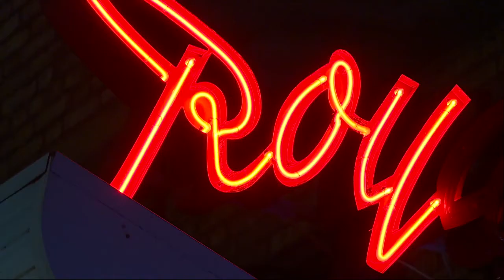Det osar skämt - kvalen till SM i ordvitsar pågår - Nyheterna (TV4)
Nyheterna i TV4 från 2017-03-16: Denna vecka avgörs SM i något som är både älskat och hatat. Via kval i våra tre största städer ska en svensk mästare i ordvitsar koras i Malmö på lördag. Nyheternas skojfriske reporter Johan Håkansson gick passande nog i sin hemstad Göteborg - på deltävlingen där. Det kan vara på plats med en varning för känsliga tittare